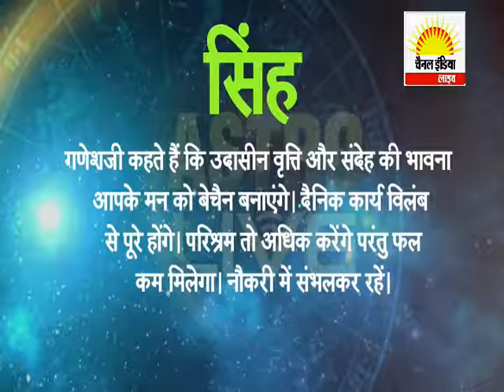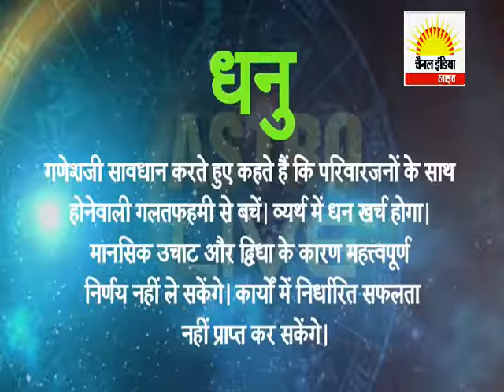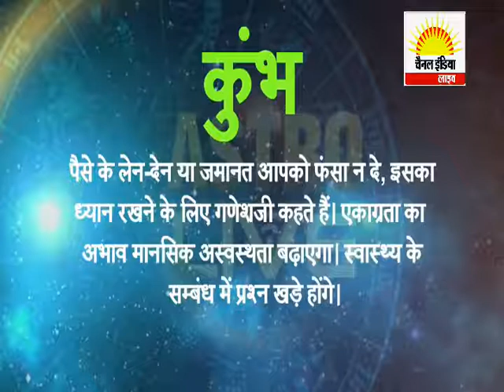आज का राशिफल Channel India Live